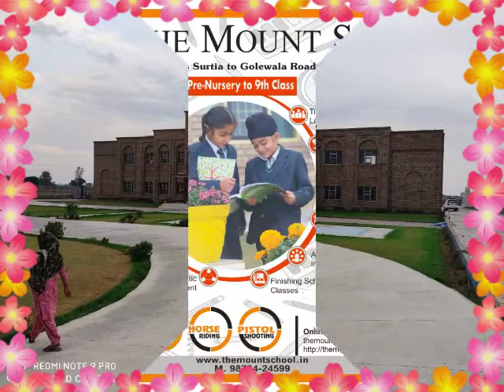We wish you a very Happy Holi